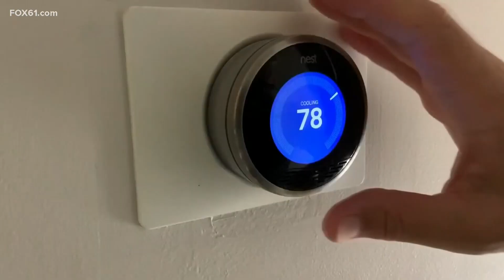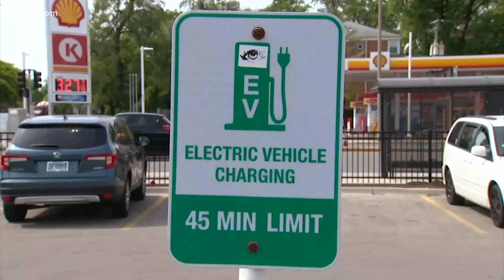How can local utilities improve the electric grid? Expert offers solutions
Dr. Andrew Phillips of EPRI is offering solutions that electric companies can implement to maintain the electric grid, particularly during extreme weather.